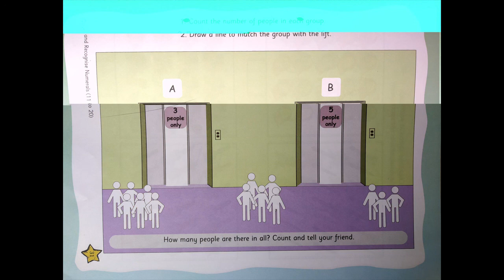The Orbis School - Mathematics - Jr KG - Count and match